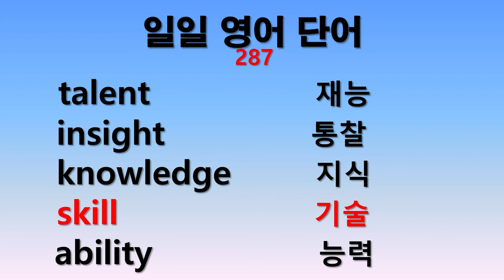일일 영어단어 287